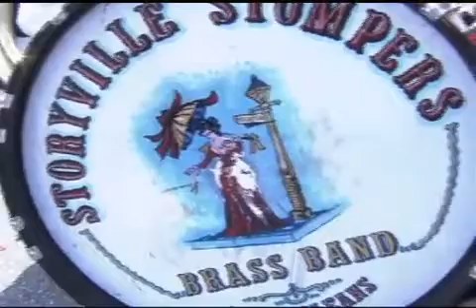STS-134 last External Tank (of Space Shuttle Endeavour) Rolls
The last external fuel tank scheduled to fly on a space shuttle mission
was rolled away July 8 from the Michoud Assembly Facility in New Orleans
in preparation for its 900-mile sea journey to the Kennedy Space Center
in Florida. The tank, designated ET-138, was completed by Lockheed
Martin workers on June 28. NASA and Lockheed Martin held a ceremony to
pay tribute to the Michoud employees who built and delivered 134 ETs to
the Space Shuttle Program over a span of 37 years. Once at Kennedy, the
tank will be used to send shuttle Endeavour into space on its STS-134
mission targeted for November first.